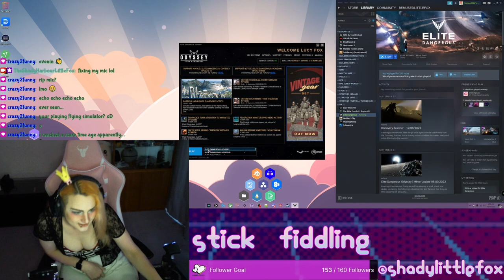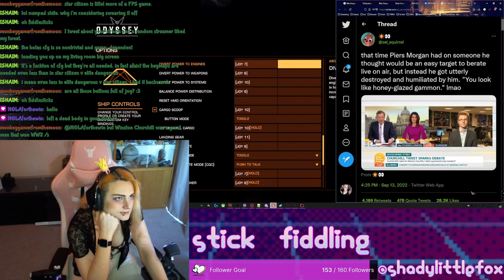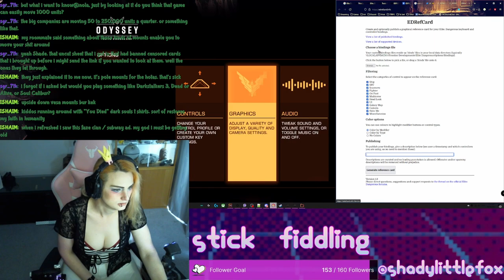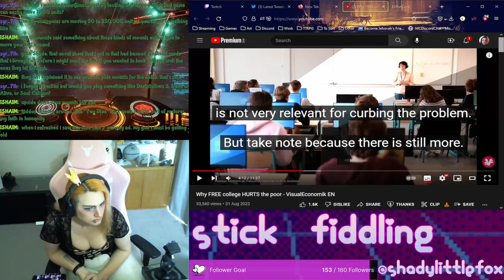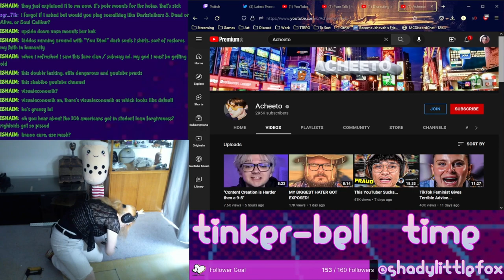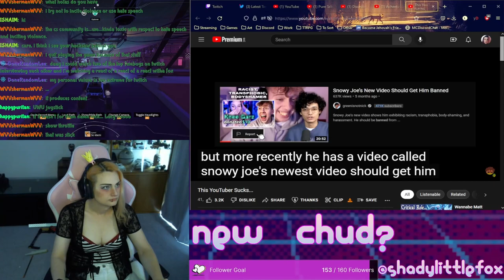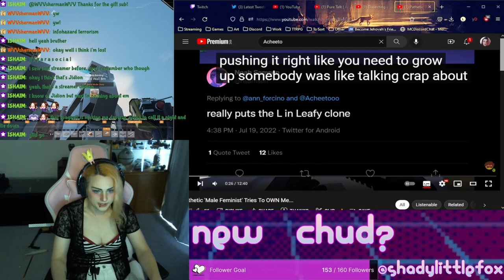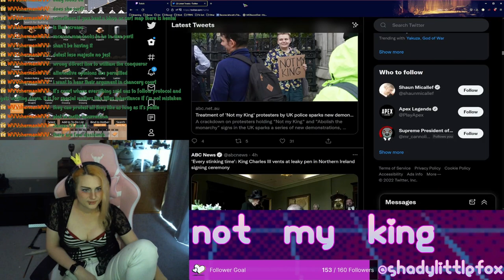Elite Dangerous, Dumbass Economist react, Asscheatos CRINGE and the Monarchy sucks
Not my King either. I didn't vote for 'im.